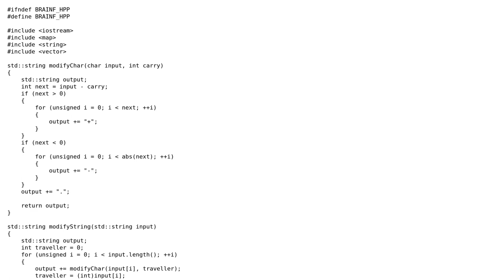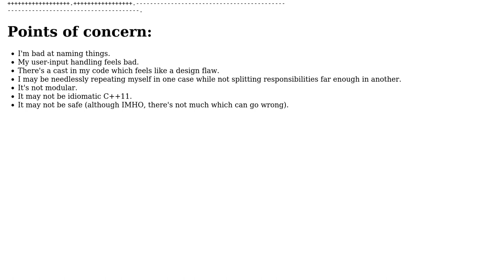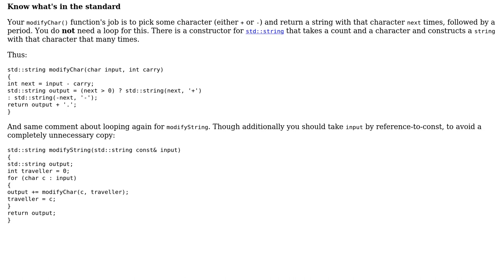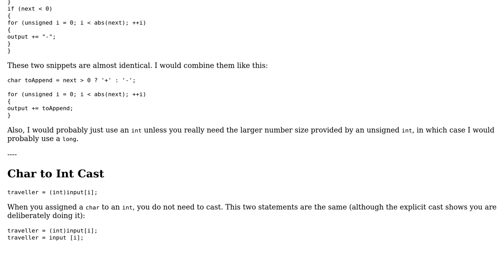Code Review: How to speak Brainfuck: for beginners? (2 Solutions!!)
Code Review: How to speak Brainfuck: for beginners?

With thanks & praise to God, and with thanks to the many people who have made this project possible! You are responsible for your own actions.